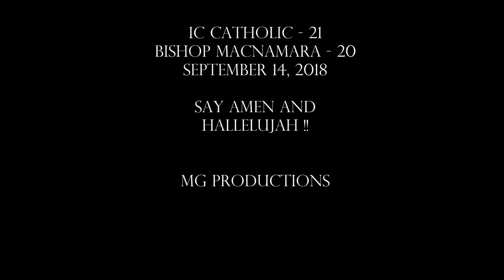Amen and Hallelujah!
With a final Hail Mary and a Hallelujah - the Knights defeat Bishop MacNamara 21-20.